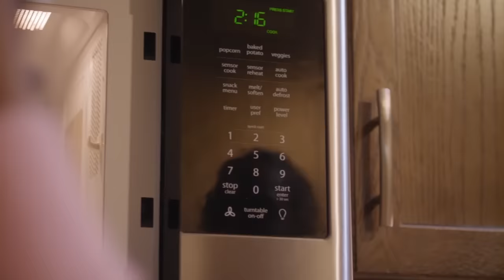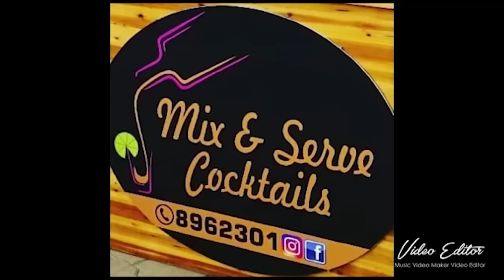Tap A Bankstel met Stefano Reissel (Buru)